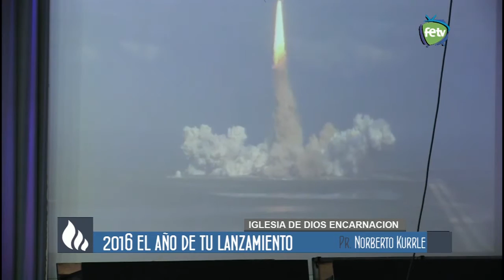Predica 2016 año de lanzamiento Pr. Norberto Kurrle